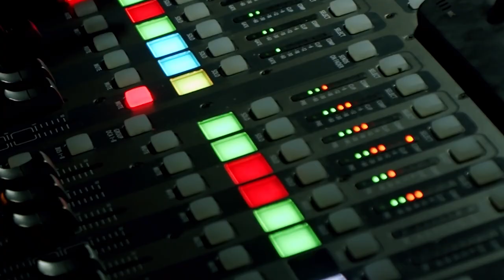WIN A CHANCE TO WRITE & RECORD FOR MAJOR ARTISTS AT TILEYARD STUDIOS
UK Residents Only 🇬🇧 - Terms & Conditions Apply 📝 - Good Luck! ❤️